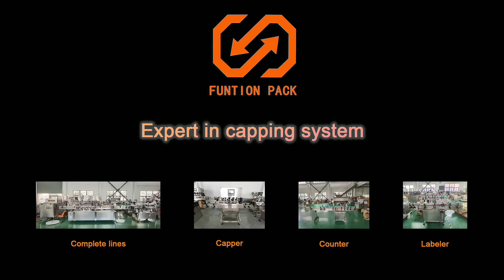High speed Cap/Lid Elevator feeding sorting and pressing machine - Speed: 200 bottles/minute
Funtion Pack is professional in package machines, such as capping machine, filling machine, bottle unscrambler, sealing machine, labeling machine,  which is widely applied to pharmaceutical, nutrition supplement, food industry.

The rotary capping machine is our leading product, it could suitable different size bottle and lid by different changeover parts.

Features & Benefits:
Unqualified product checking and rejecting system